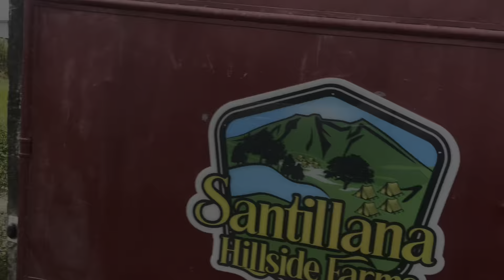Palaisdaan naging swimming pool?Ang ganda naman!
To God all be the Glory. Salamat po sa panonood at suporta.